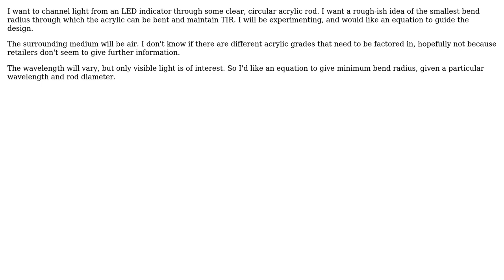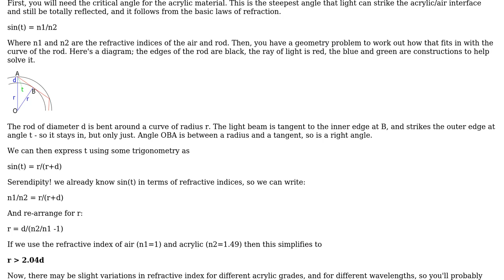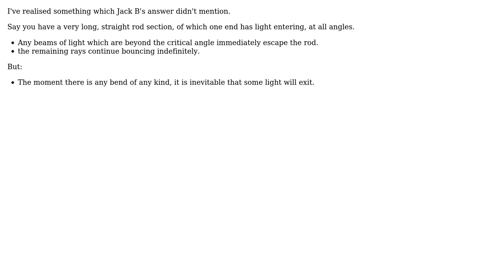Engineering: Tightest bend radius of circular acrylic rod light pipe for total internal reflection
With thanks & praise to God, and with thanks to the many people who have made this project possible! | Content (except music & images) licensed under CC BY-SA | Music | Images & others | With thanks to user user7083 user Jack B user CL22 user Carl Witthoft and the Stack Exchange Network Trademarks are property of their respective owners. You are responsible for your own actions.